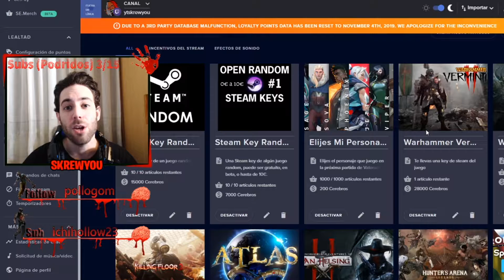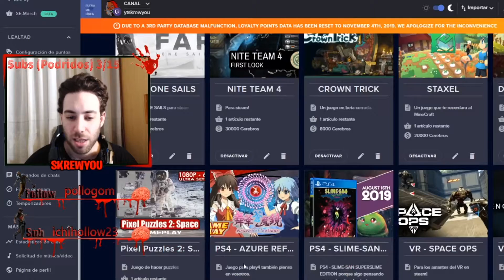JUGANDO CON TRYHARDS DEL *WARZONE* Freddy_Kun - BeriHaisHONE - SkrewYou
▶Hago streams en Twitch cada día de lunes a Jueves de 17:00h a 21:00h horario de España◀
▶Los viernes 12 Horas ampliables◀
Por cada nuevo seguidor sumaremos + 5min.
Cada donación que llegue a 1€ + 10min.
Cada donación que llegue a 100 bits + 10min.
Cada Subscriptor + 30min.

★Store (tienda del canal en twitch) por ver el stream ganas cerebros (puntos del canal) que puedes cambiar por steam keys de los juegos que hay en la tienda. Se ira renovando cuando se vayan acabando.

▶Comunidad en Discord para conocer gente o incluso jugar Torneos◀

★Cualquier idea, apoyo, o colaboración podéis poneros en contacto conmigo.  Para sketches, vídeos, vines, tops, o cualquier otra cosa.